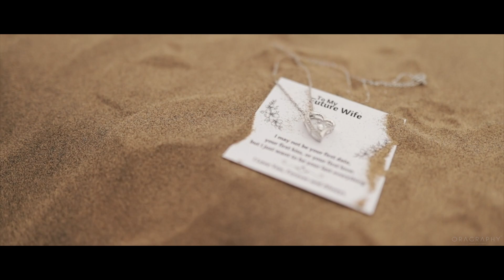Sapan Shailee | Pre Wedding | Jaisalmer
Jaisalmer has always been one of our favourite destinations to shoot. Beautiful locations combined with an extremely cute chemistry is what Sapan & Shailees pre wedding looks like.